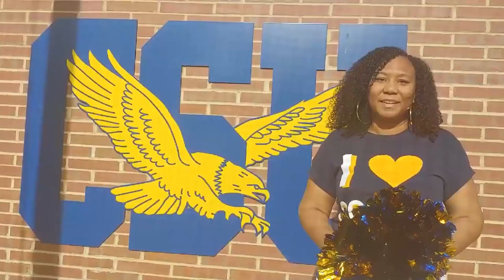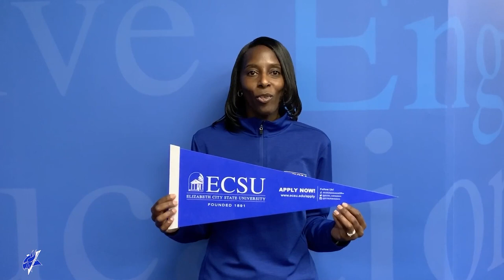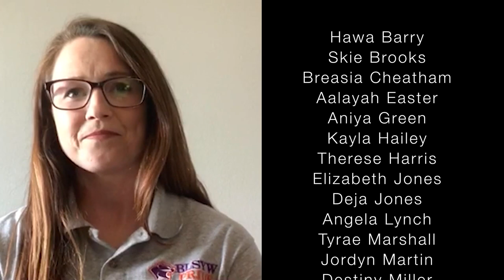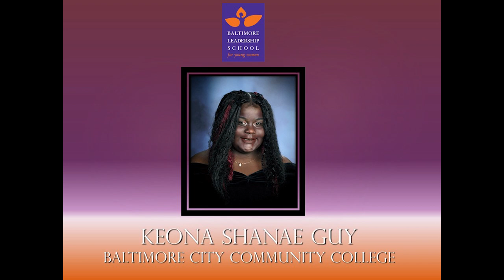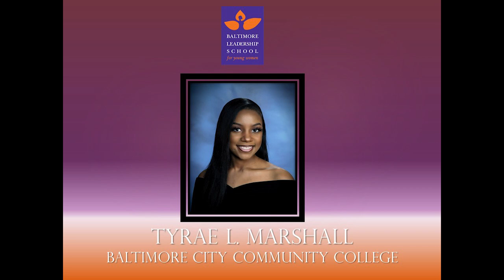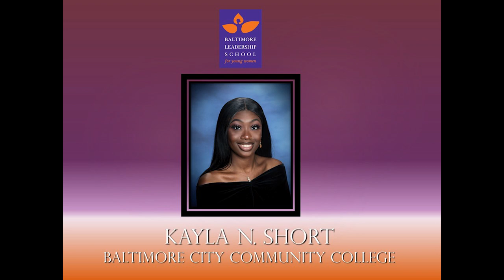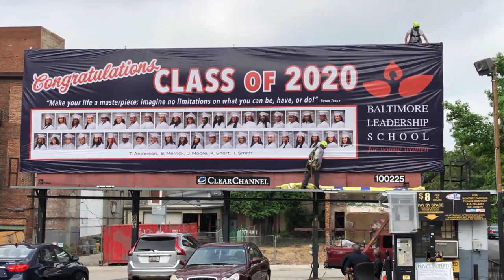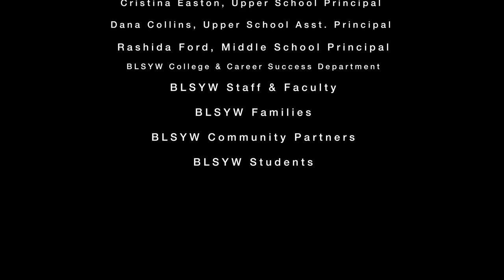Baltimore Leadership School for Young Women- Class of 2020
Watch the virtual graduation ceremony for the Class of 2020 from the Baltimore Leadership School for Young Women.  Performances, speeches, reading of the names, and confirmation of the diplomas.